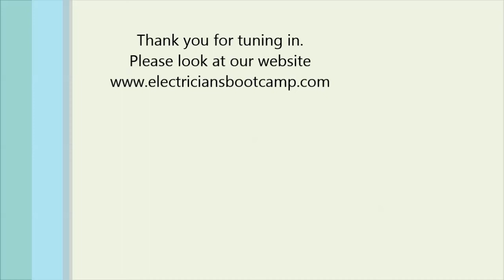Electricians Boot Camp Range / Oven Calculations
Electric Ranges and Other Cooking Appliances
This video will go over calculations for ovens and ranges both single phase and three phase.
When calculating the demand factor for cooking equipment, refer to Section 220.55 and Table 220.55 in the code book.
The demand factor will reduce the conductor size. This is allowed because all the lights or appliances will not be on at the same time.

Always begin by reading the article as well as the table, before getting started on any of the calculations.

Table 220.55 is divided into 4 columns. The first column is the number of appliances. The second and third columns which is labeled A and B, there values are listed in %. Example 1 appliance = 80%. The fourth column is labeled C this column values are in kWs. Example 1 appliance is = 8kW.

 There are a few things needed to know when examining this table for the first time.
Having a basic understanding of how the table is configured will increase your odds greatly. Secondly, finding out which note, at the bottom of the table, applies to the question on the exam you are trying to solve. Working thought each one of the examples will increase your ability to solve the problem.